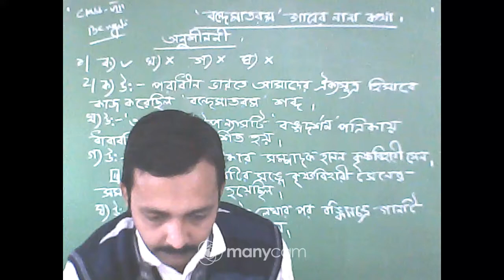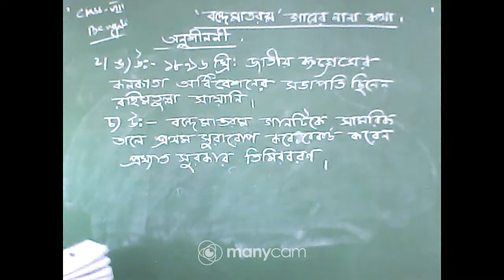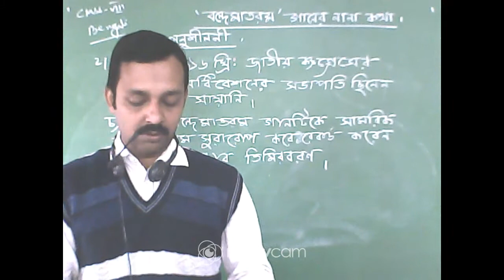CLASS : VIII SUBJECT : BENGALI (OFFLINE)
CLASS : VIII
SUBJECT : BENGALI
TOPIC : BONDEMATAROM GANER NANA KOTHA
TEACHER : SUBRATA BANDYOPADHYAY